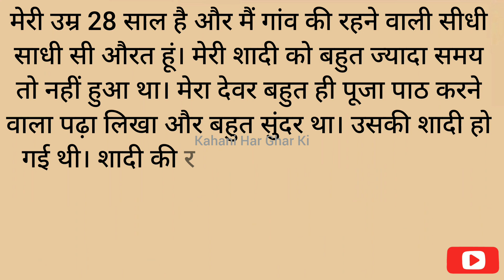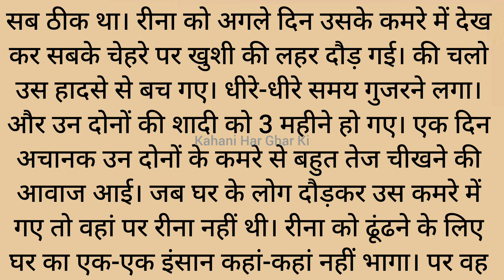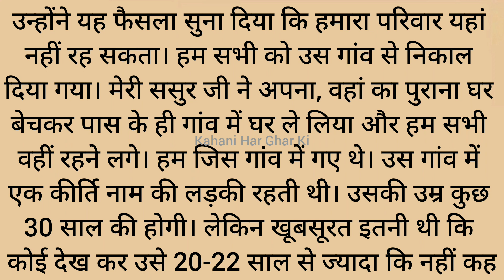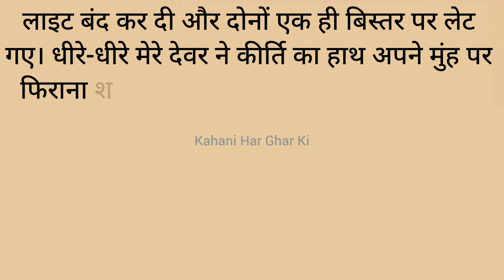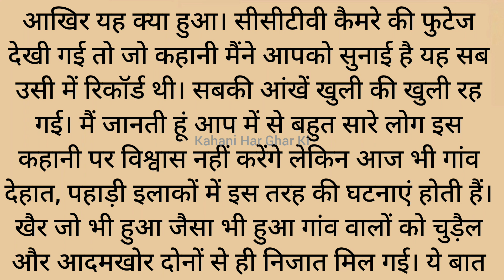Emotional & Heart touching story|Motivational Story|Sachhi Kahani| Hindi Kahani| Audio Story